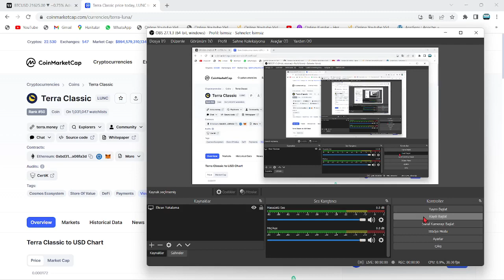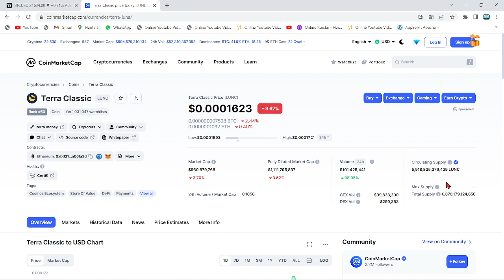LUNC COİN CEO'SUNUN İŞARET ETTİĞİ, "AÇIK KAYNAK" NEDİR?🚀LUNC'A BÜYÜK RALLİ YAPTIRACAK O KATALİZÖR!!🔥